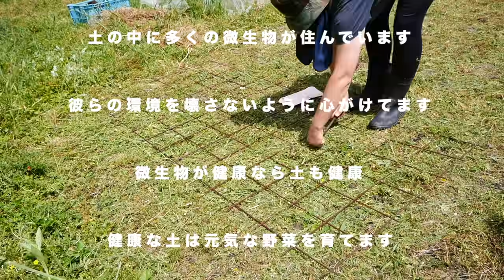日本の田舎に住むアメリカ人のリアルな１日｜My Life in Rural Japan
今回は日本の田舎に住んでいるアメリカ人のリアルな1日のルーティンを動画にしました。とってもシンプルなスローライフです。農業をしたり、料理をしたり、田舎ならでの過ごし方をご覧ください〜

Turn on the Subtitles for English
For today's video I decided to make a daily routine video. I'm an American living in Japan's countryside and this video shows my everyday life of gardening and cooking. Please enjoy!

ちょっと変わった田舎生活をアップしています〜

〜 Video and script by Hello Lilly 〜

I also have a music channel!